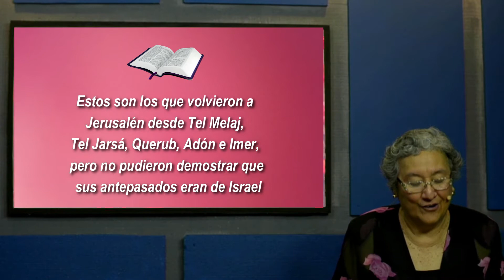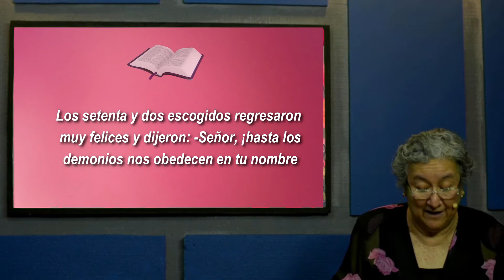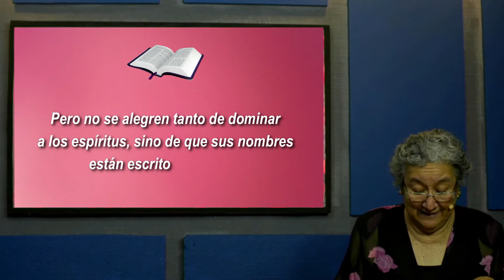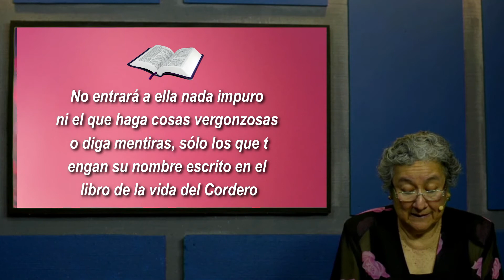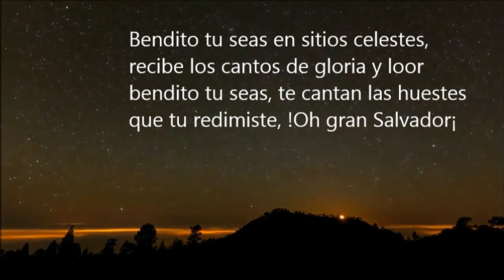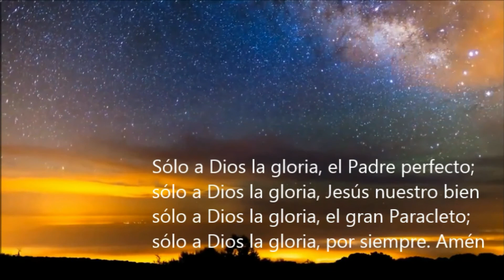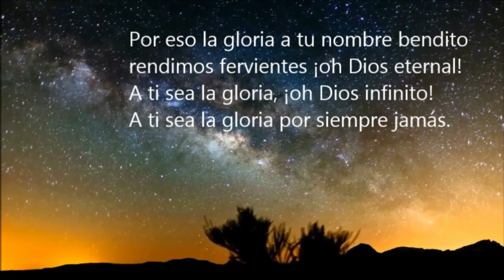Femenil - La genealogía plasma la voluntad de Dios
Materiales del Anuario de la Unión de Sociedades Femeniles de la Iglesia Nacional Presbiteriana de México